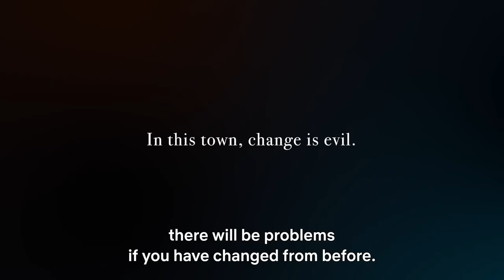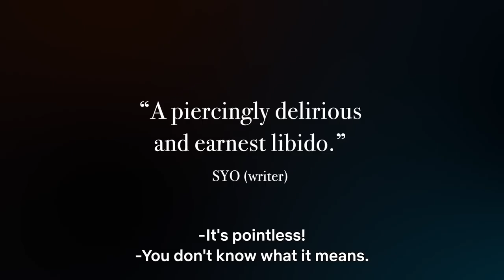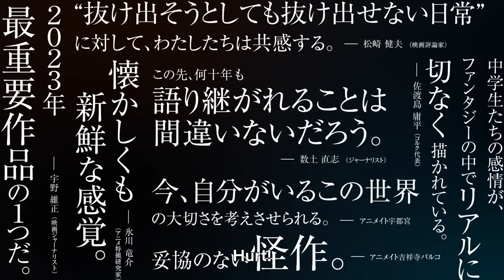The Urge to Fall in Love will Destroy the World | Maboroshi | Official Trailer | Netflix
The urge to fall in love will destroy the world.
Maboroshi Official Trailer (2024)

Synopsis:
Time stands still for the town where Masamune and Mutsumi, both third-year middle school students, live.

Due to a mysterious explosion at a steel mill, all the town's exits have been sealed off. Worse, time stands still, and residents are forbidden from making any changes, including falling in love, while spending their suffocating days in the hopes of returning to normalcy someday.

One day, Masamune and Mutsumi encounter a girl who cannot speak and resembles a wild wolf. The meeting disrupts the peace, and the unstoppable "impulse of love" from boys and girls tired of their daily lives begins to destroy the world.

Genre:
Romance, Fantasy

Casts:
Junya Enoki
Reina Ueda
Misaki Kuno

Release date:
The film is being distributed by Warner Bros. Japan and was released in theaters on 15 September 2023.  Netflix has acquired its global rights and will release it as 'Maboroshi' on their platform on 15 January 2024.

Directed by:
Mari Okada
Seimei Kidokoro

Written By:
Mari Okada